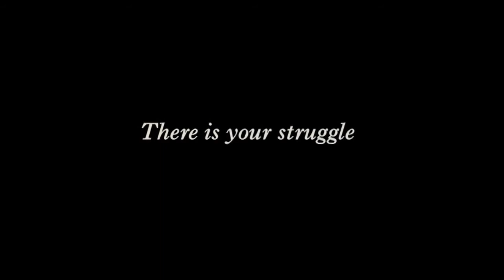Agua Para Elefantes | Trailer Oficial 2 HD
| Se centra en un anciano de 90 años que recuerda su vida, y está ambientado durante la Depresión, cuando encontró trabajo en un circo ambulante de tercera como cuidador de los animal

Título: Agua para elefantes
Título original: Water for Elephants
País: USA
Estreno en USA: 22/04/2011
Estreno en España: 06/05/2011
Productora: Fox 2000
Director: Francis Lawrence
Guión: Richard LaGravenese
Reparto: Robert Pattinson, Reese Witherspoon, Christoph Waltz, James Frain, Hal Holbrook, Paul Schneider, Tim Guinee, Ken Foree, Mark Povinelli